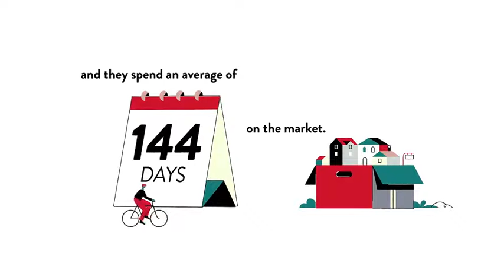Cost of Living for Germantown Estates, Germantown, MD, US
Cost of Living for Germantown Estates, Germantown,  MD,  US Video Real Estate Market Update.  Presented by Twenty-Three Homes with Glenn and Gift.
Gift Thongpia,
Glenn Hughes,